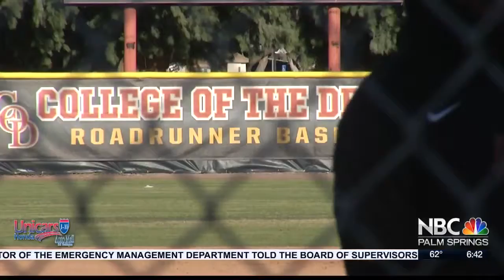How An Extra Year of Eligibility Affects Baseball at All Levels